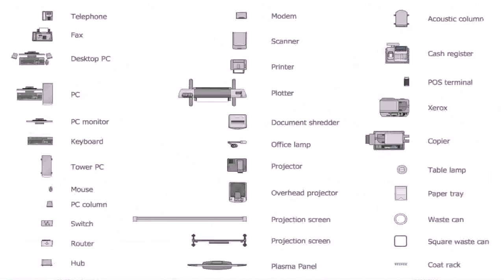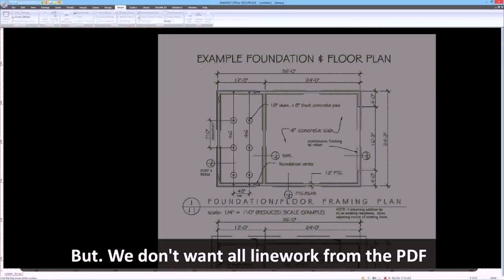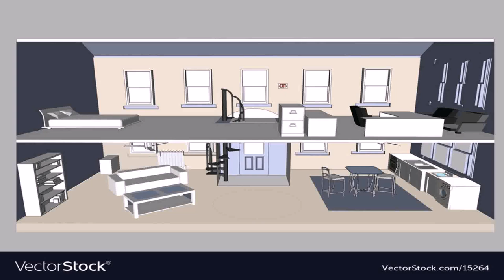Floor Plan Office Vector